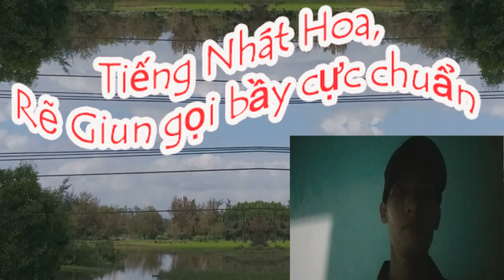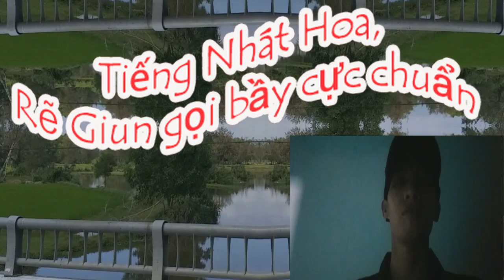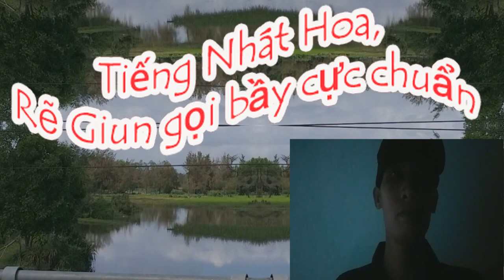Tiếng chim dẽ giun, nhát hoa cực chuẩn năm 2020